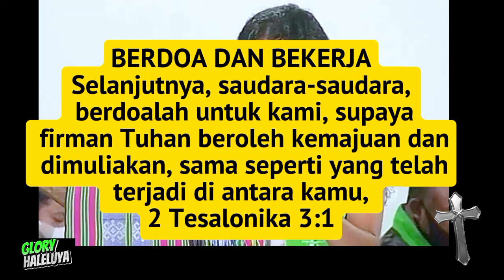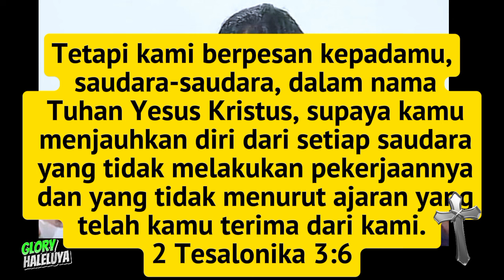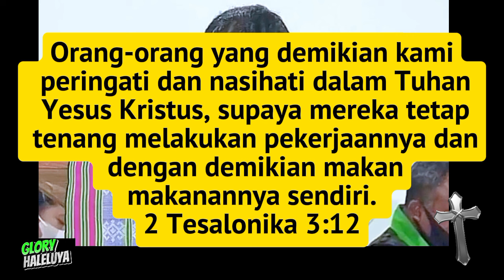KHOTBAH GKR MUKJIZAT AIR BERUBAH MENJADI ANGGUR DI SOE_ KHOTBAH INSPIRATIF_ PDT. YANDI MANOBE, S.TH.